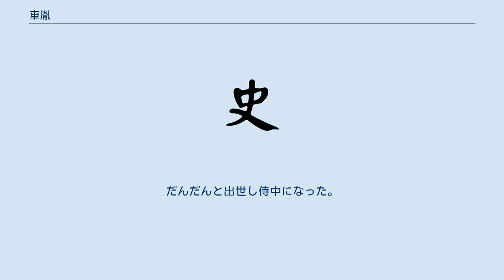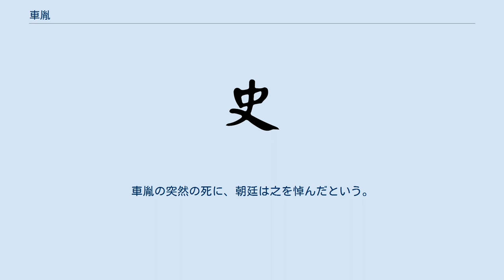車胤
車 胤（しゃ いん、？ - 400年）は、中国の魏晋南北朝時代、東晋末期の政治家。
南平の人。
字は武子。
『晋書』に伝がある。
 同時代の孫康と共に、「蛍雪の功」の故事により知られる。
蛍雪の功は「蛍の光」の歌詞として日本人にもよく知られている。
 曾祖父の車浚は呉の会稽太守を務めていた。
父の車育は南平郡の主簿であった。
 幼いとき、父に連れられて太守の王胡之と対面した。
王胡之は車胤の相を見ると、将来高官に上るであろうから学問に励ませるよう父に勧めた。
 車胤の家は貧しく、灯火のための油を得ることが出来なかったので、夏には絹の袋に数十匹の蛍を集め、その光で書物を照らして昼も夜も勉強に励んだ。
 成長すると容姿が立派で頭の回転が早い才気盛んな人物として知られるようになった。
桓温が荊州にいたときに従事に抜擢され、主簿・別駕を経て征西長吏となり、中央に仕えるまでに至った。
 寒門から勉学で身を起こした人物であったが、遊興にも長けており、上官が来るときには率先して宴席を設け、宴会の場に彼がいない時には、「車公がいないと楽しくない」と周りに言わしめた。
謝安にも寵愛された。
 寧康初年、中書侍郎に任命され、関内侯に封じられた。
孝武帝が『孝経』を学んだときは、謝安、陸納、卞眈、謝石、袁宏、王混らと共に学び議論をした。
だんだんと出世し侍中になった。
太元中、太学の学生を100人増員し、車胤を領国子博士とした。
その後、議郊廟明堂の事について、車胤の意見が取り上げられ、皆それに従った 驃騎長史と移り、太常となり、爵位は臨湘侯にまで進んだが、病のため間官職を退いた。
 やがて復職し、護軍将軍に任じられた。
この頃、王国宝が会稽王の司馬道子にへつらい、丞相として特別な待遇を与えるよう提案したが、車胤は成王が周公に対して同様の礼遇を与えた事例とは異なるとしてこれに反対し、病と称して署名を拒否した。
皇帝は果たして王国宝の提案に激怒し、車胤の態度を喜んだという。
 隆安初、呉興郡太守となり二千石の秩を受けたが、病と称して受けなかった。
輔国将軍を加えられ、丹陽尹に任じられた。
 吏部尚書まで官位は上ったが、司馬元顕（司馬道子の子）の非行を江績と共に司馬道子に告発しようとしたところ、司馬元顕にこのことを知られてしまい強引に自殺させられてしまった。
車胤の突然の死に、朝廷は之を悼んだという。